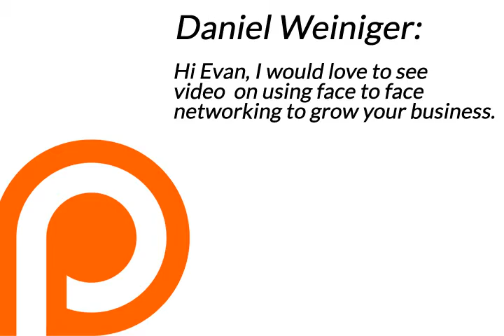Networking Tips - Using face to face networking to grow your business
Daniel Weiniger:
"Hi Evan, I would love to see  video  on using face to face
networking to grow your business."